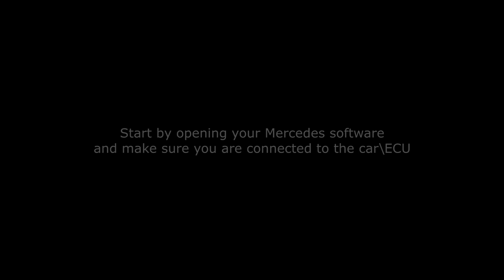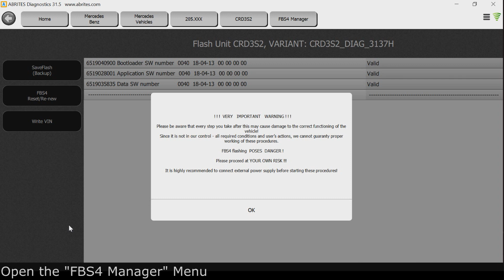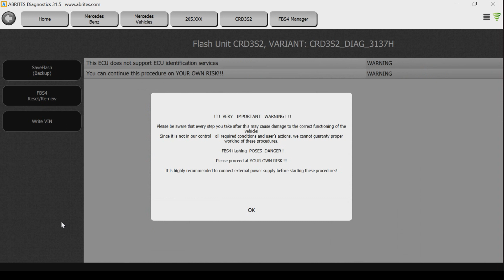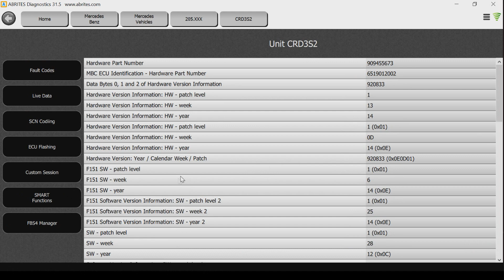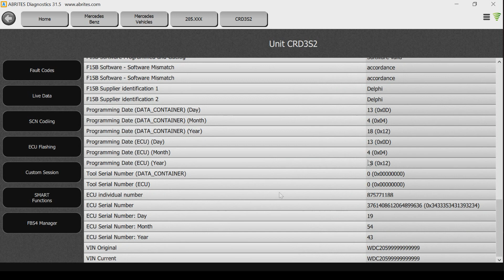Mercedes FBS4 ECU CRD3.0 renew and VIN change using AVDI and Abrites Mercedes Online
Hello Friends,

I'm very excited to work with the new FBS4 Manager function! I had an FBS4 CRD3.0 ECU that needed to be made virgin, so MN027 came in hand. I shot a video of it so you guys can know what the procedure looks like. It's very easy to be performed, you just need to make sure you have enough power and proper wiring to the ECU.

Good luck!

2. FBS4 ECU CRD3.0

Software used:
3. Active AMS to use Online Functionalities

That's it! :)